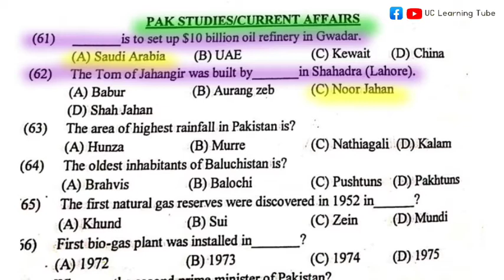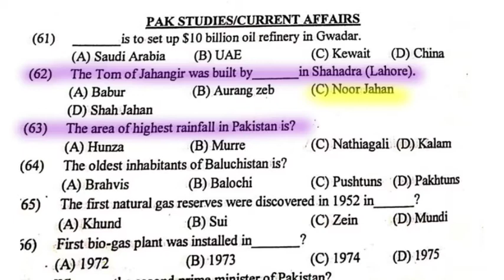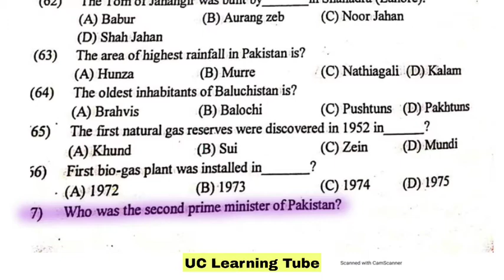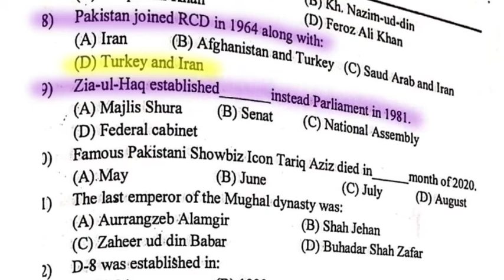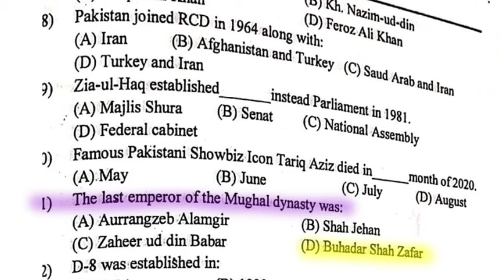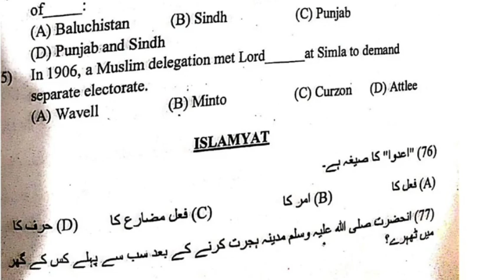ETEA NTS PSC Paper Pak Study Current Affairs MCQS